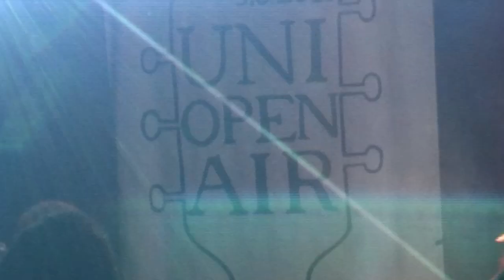Friska Viljor beim Uni OpenAir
Klasse Konzert - geiles Wetter- tolle Veranstaltung